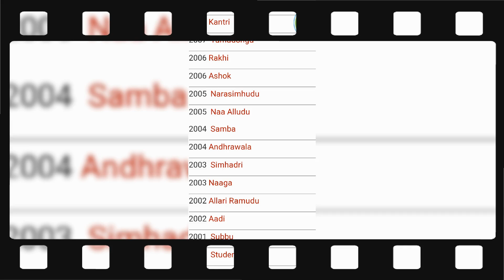Jr NTR movie list